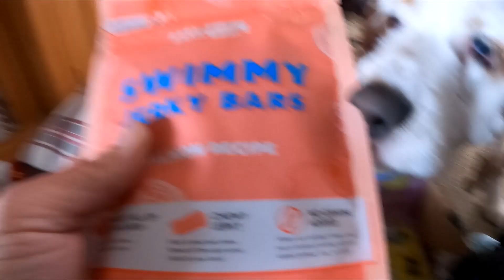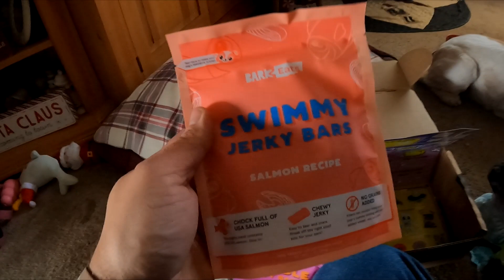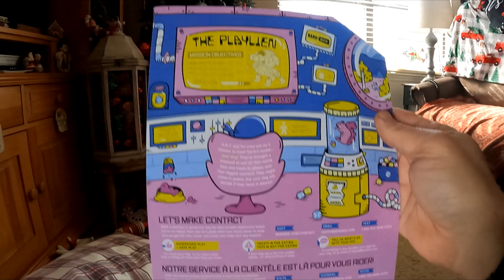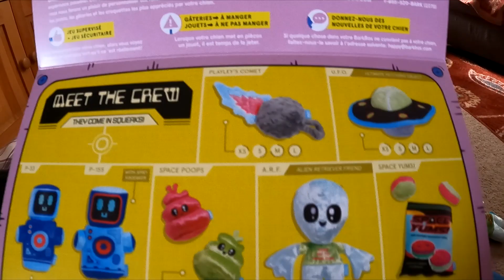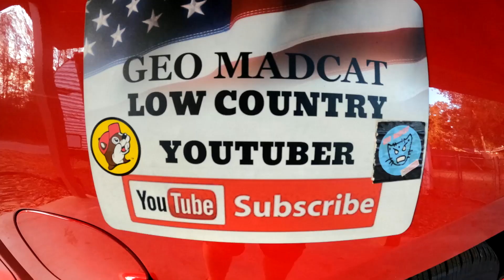BARK BOX JANUARY 2023 REVIEW BY POPPY AND MOLLY @geomadcat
BARK BOX JANUARY 2023 REVEAL/UNBOXING BY POPPY AND MOLLY, THIS MONTH IS  THE PLAY ALIEN, AND CAME WITH A ALIEN AND A UFO TOY, PLUS 2 BAGS OF GREAT TREATS AND A PORK STICK, BOTH DOGS ENJOYED IT 5/5 SCORE.